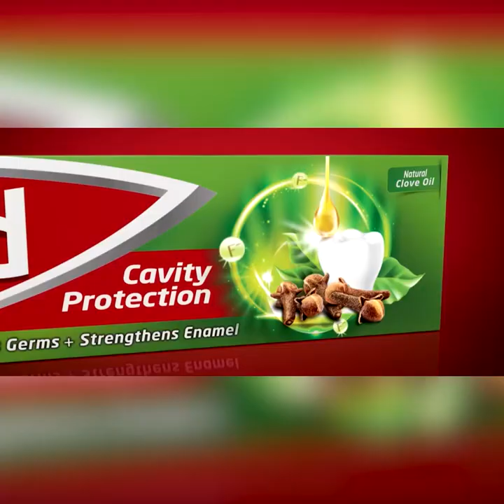වසර 22ක් ගුවන් හමුදාවේ ඉඳලා ගුවන් හමුදාවේ වාහනයක් යනකොට තවමත් හැරිලා බලනවා | Breaking.lk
වසර 22ක් ගුවන් හමුදාවේ ඉඳලා ගුවන් හමුදාවේ
වාහනයක් යනකොට තවමත් හැරිලා බලනවා